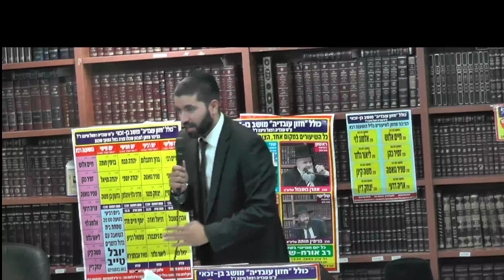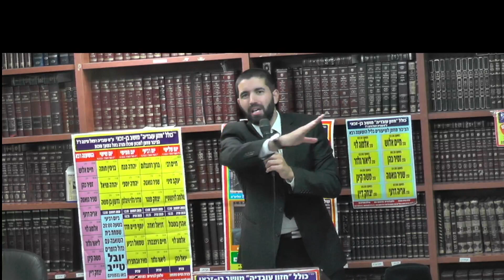הרב שניר גואטה על התפילה.